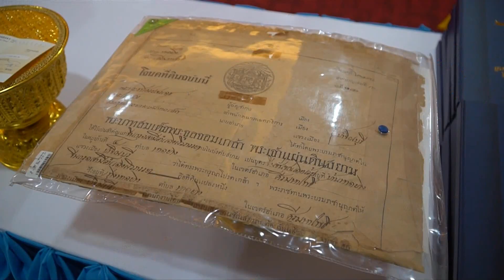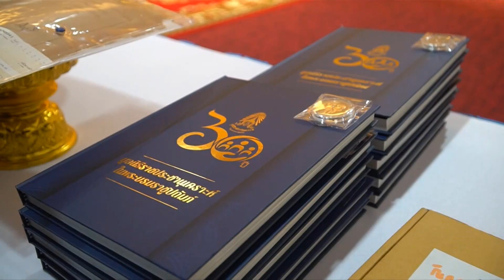องคมนตรี รับมอบทรัพย์สินของ "มูลนิธิชลูด จุลกัณฑ์" ข่าวในพระราชสำนัก วันที่ ๙ พฤษภาคม ๒๕๖๗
องคมนตรี เป็นประธานในพิธีรับมอบทรัพย์สินของ "มูลนิธิชลูด จุลกัณฑ์" ในพื้นที่จังหวัดปราจีนบุรี